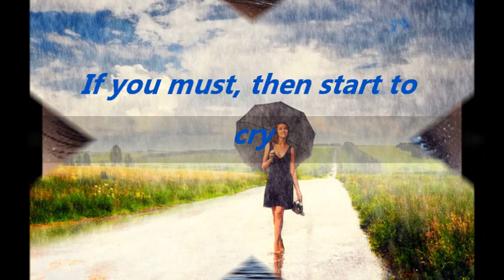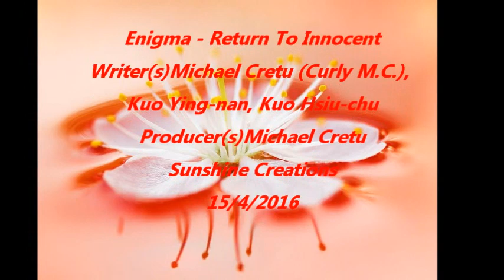Enigma - Return To Innocence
"Return to Innocence" is a song by German musical group Enigma. It was released on 4 January 1994 as the lead single from their second album, The Cross of Changes (1993). It became the project's most successful international single after "Sadeness (Part I)", reaching number one in over 10 countries (including Ireland, Norway, Sweden and Zimbabwe), number three on the UK Singles Chart, and the top five in several countries, including Canada, Germany and New Zealand